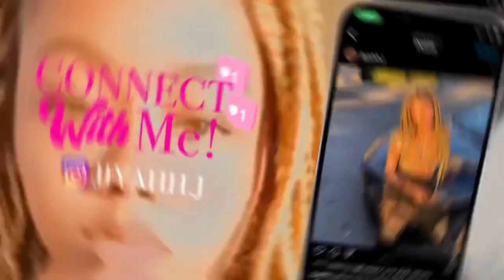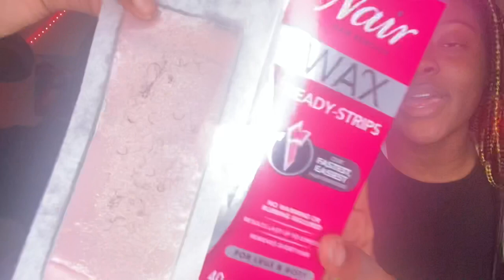WAX STRIPS FT.BIG BRE NEVA SMALL🤣💪🏾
Hey guys follow me on all socials down below👇🏾
TikToc:Jiyahh.W